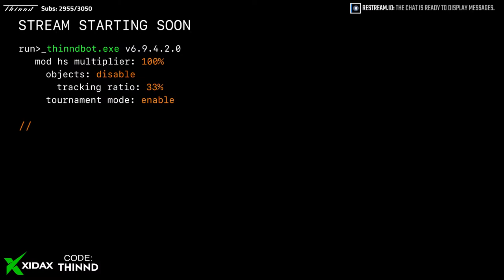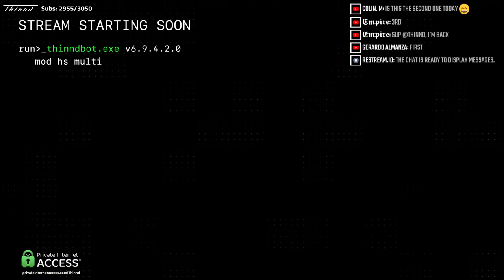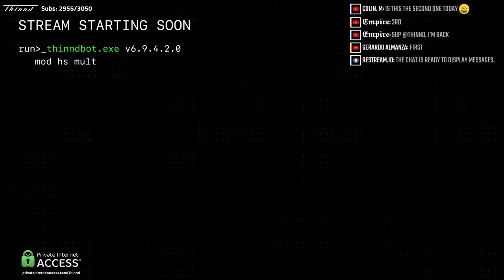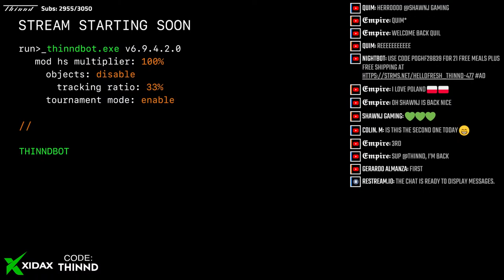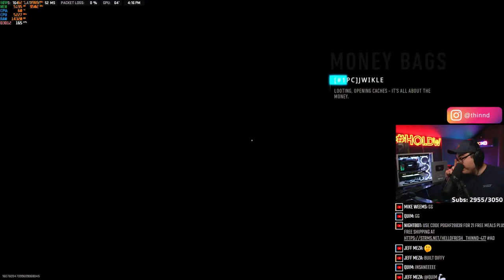🔴 Win Streak Strats for Warzone 2! !PIA !HelloFresh !Top10 !Xidax !Bottle !Energy